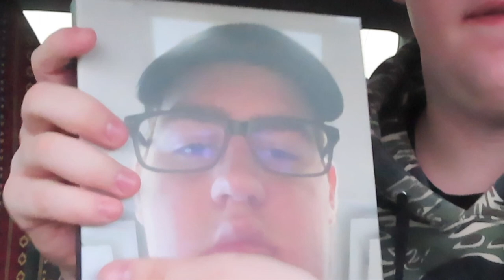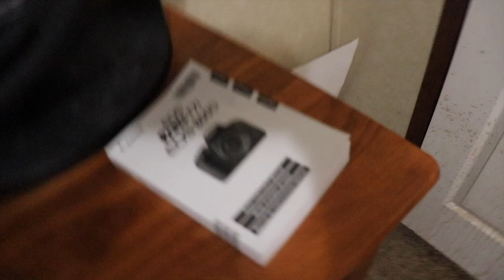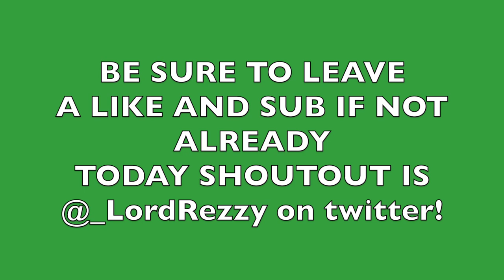I Surprised My Friend With a Funny Gift - Reaction Vlog Video - Hunter George Vlog15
✦✦✦RECOMMENDED VIDEOS✦✦✦